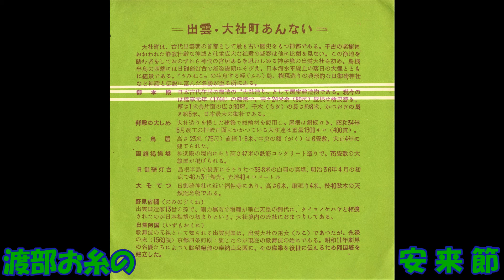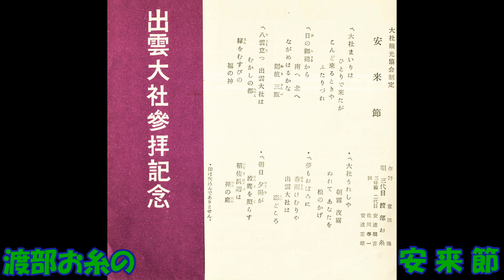渡部お糸の 安来節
出雲大社参拝記念 大社観光協会制定　宮田隆作詞 三代目渡部お糸 三味線 二代目安達順吉 鼓 佐川専一・安達重雄　ソノシ－ト納入 山広技術部